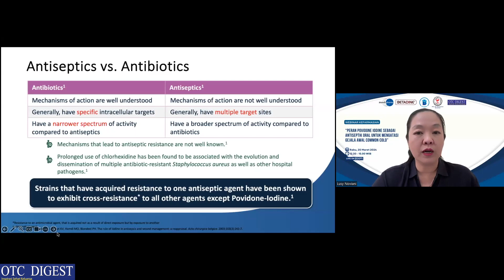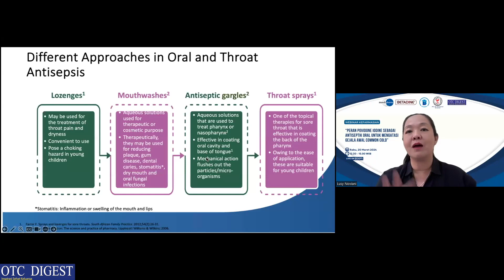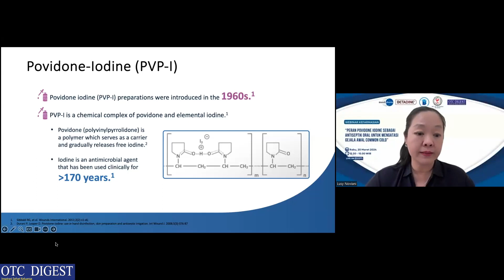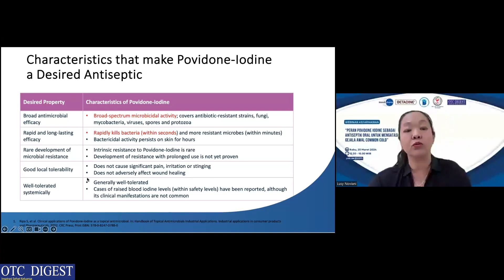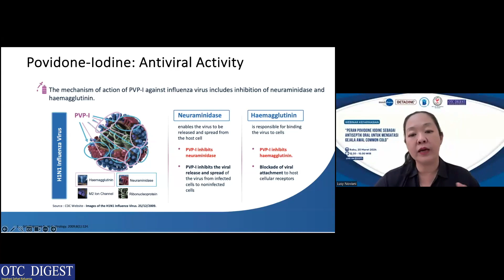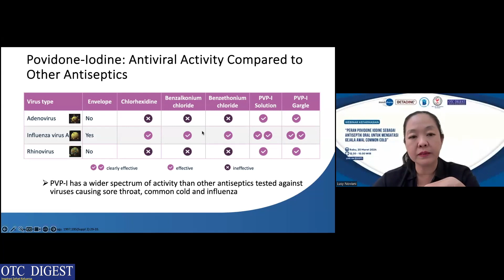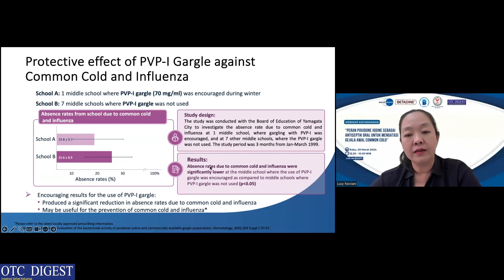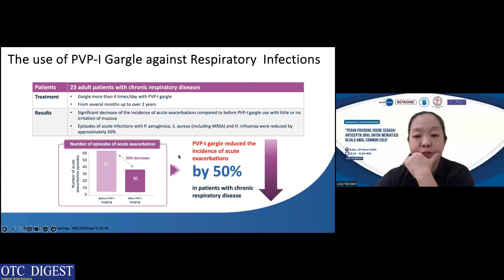Pilih Mana: Antiseptik Semprot atau Hisap Untuk Obati ISPA ? - Dr. apt. Lusy Noviani, M.M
Pilih Mana: Antiseptik Semprot atau Hisap Untuk Obati ISPA ?
Dr. apt. Lusy Noviani, M.M